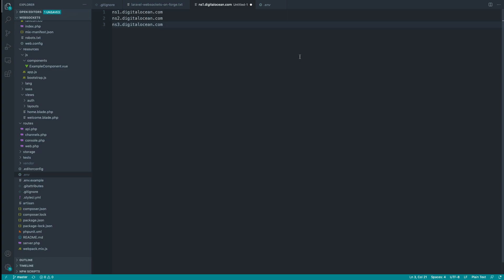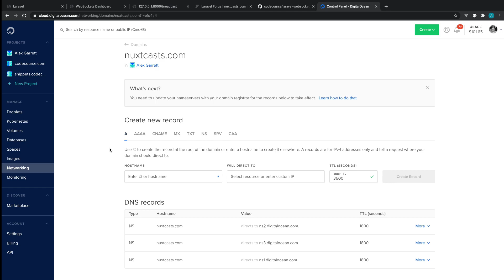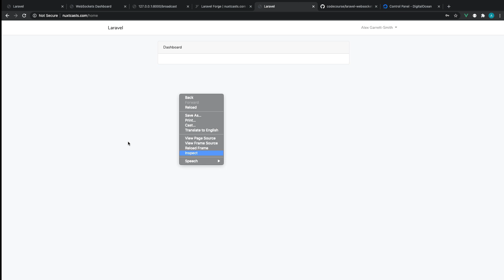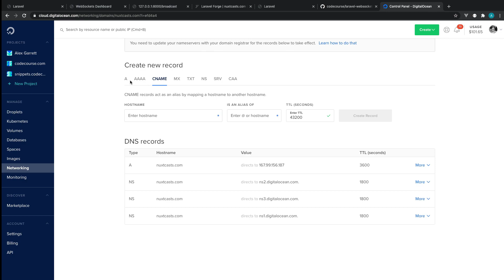Laravel Websockets on Forge: Domain name and SSL (4/7)